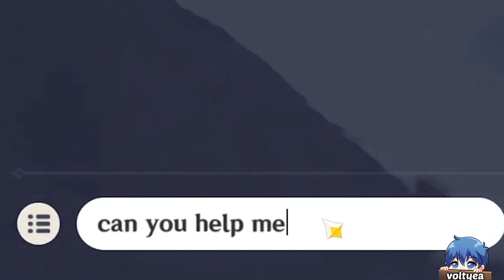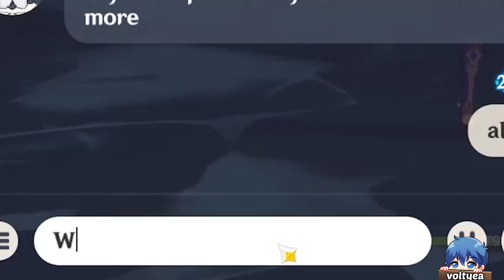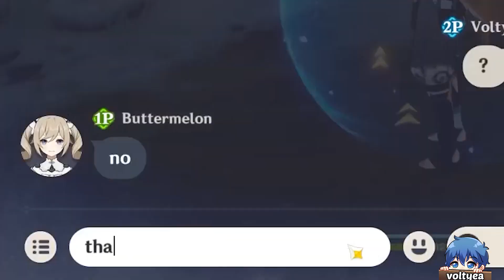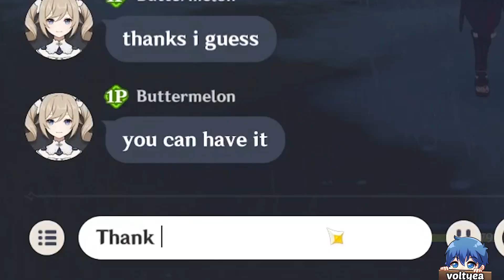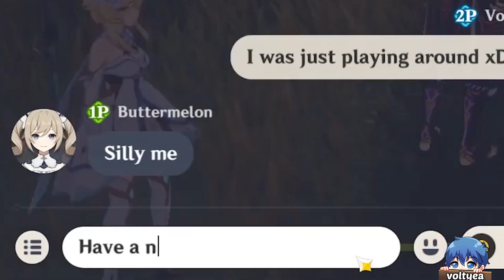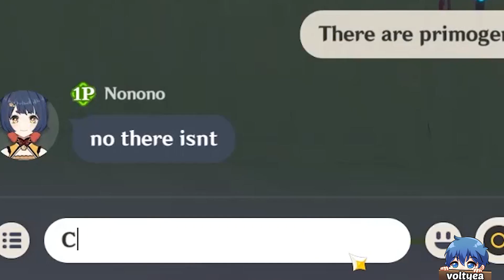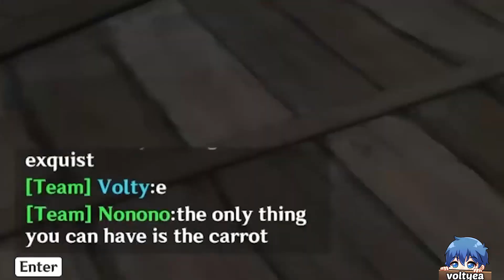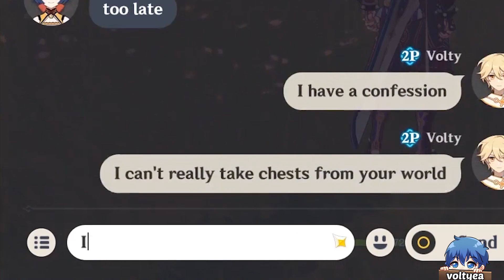Stealing Chests in other players world gone wrong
So I joined random newbies' Genshin co op worlds to steal their chests again... but this time it backfired!